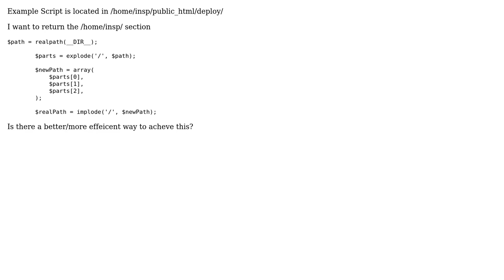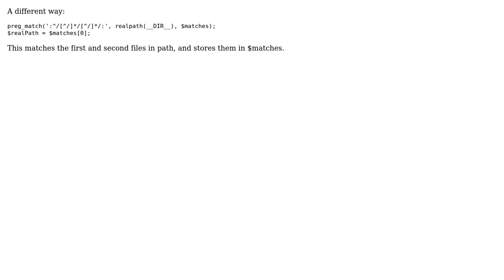Optimize this path location script? (2 Solutions!!)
Optimize this path location script?

With thanks & praise to God, and with thanks to the many people who have made this project possible! | Content (except music & images) licensed under CC BY-SA | Music | Images & others | With thanks to user jerous user Jamal user Clark T. and the Stack Exchange Network Trademarks are property of their respective owners. You are responsible for your own actions.